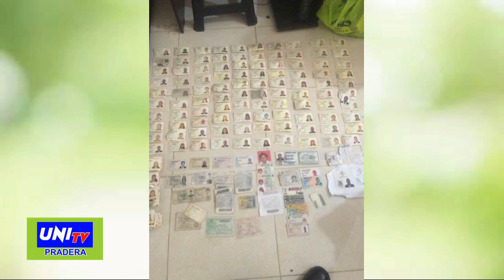Detenidos presuntos falsificadores de documentos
En operativos de la Fiscalía se detuvieron 16 personas que presuntamente falsificaban documentos.